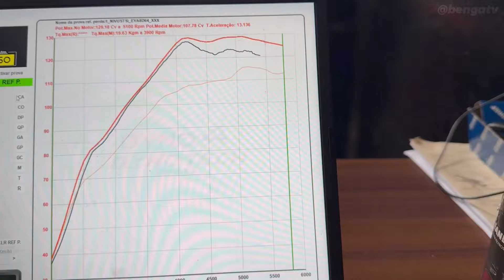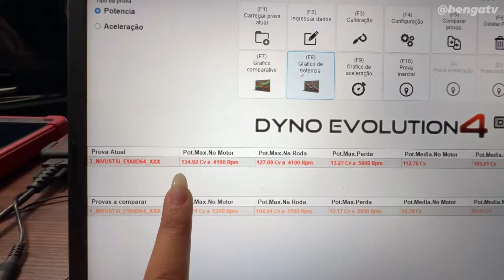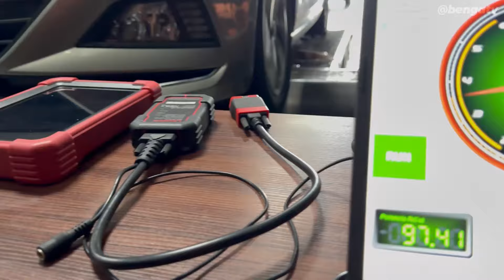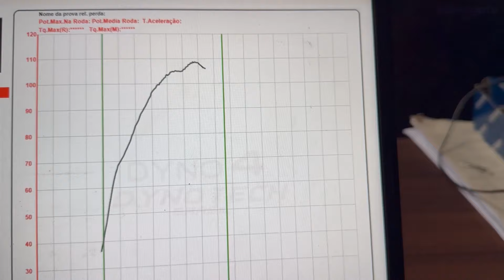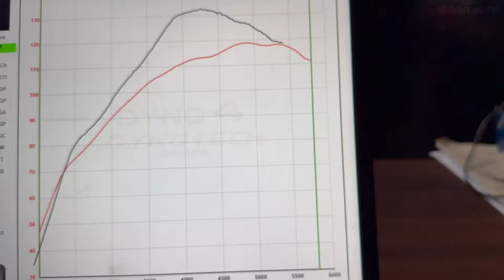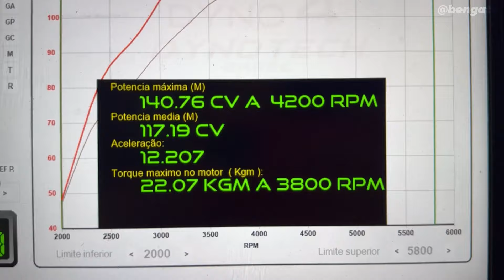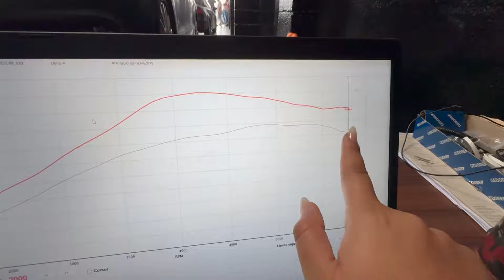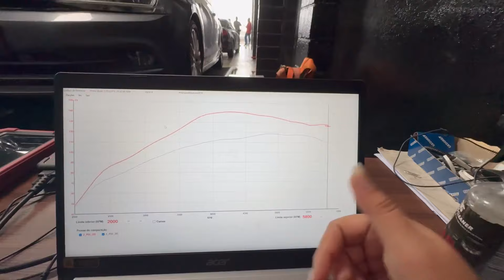REMAP NO CARRO MAIS VENDIDO DO BRASIL